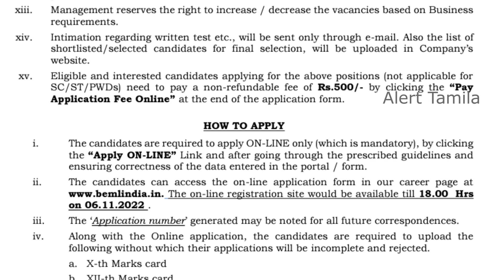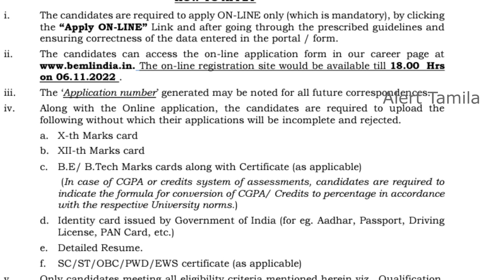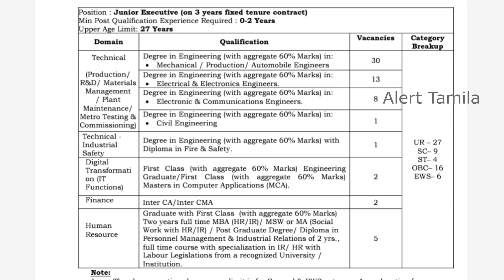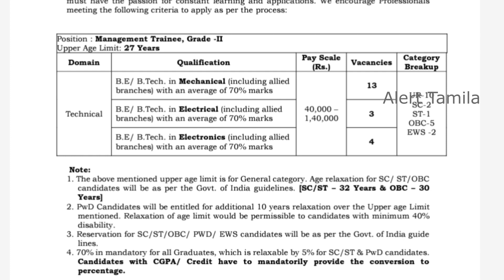Super Jobs 2022 Tamil Nadu Government jobs 2022 notification employment news govt job alert tn govt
Super Jobs 2022 Tamil Nadu Government jobs 2022 notification employment news govt job alert tn govt  jobs 2022 government jobs 2022 in tamil arasu velaivaippu 2022

TN Ration shop job recruitment 2022

tn district court recruitment 2022

vacancy: 5070
Education qualification: 10th/12th/degree
post name: clerk, peon, office assistant,steno, and more
last date:
interview date:
application mode: offline/online
selection mode: Exam, interview

jobs

monthly unemployment scholarship started in 2018. Interested applicants can apply through the following links. this government scheme is for unemployed persons who are registered on the district employment exchange board. Candidates can know full instructions in this video like eligible criteria, age limit, scholarship amount, how to apply for a scholarship, and other eligible details.

monthly unemployment scholarship 2022
alert tamila
tamil news
scheme
scholarship
tamil nadu

தமிழ்நாட்டில் வேலை
in this channel, we provide job notification for your dream Government jobs 2022 in Tamilnadu and TN government jobs notification latest updates daily. today government job preparing aspirants are more in Tamilnadu as compared to other states in India. arasuvelai 2022 (alert tamila youtube channel) help you.

We are offering tn government recently issued jobs notification 2022 for you. This tamilnadu government jobs 2022 suitable for all 10th pass 12th pass iti pass diploma pass and degree passed aspirants. This youtube channel made for publish tn govt jobs 2022 in tamil. Mostly we updates a Latest government jobs in tamilnadu as well as in india. tn government jobs 2022 tamil is similar to government jobs 2022 in tamilnadu.

We provide job vacancy 2022 in tamilnadu govt – this jobs from 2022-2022 financial year.

Government jobs: most workers wanted notification also provided in this channel daily basis. government job preparing applicants contacting me via youtube comments and other social media channels. if you have any doubt about government jobs 2022 feel free to contact me via youtube comments.

this video related to tn govt. because of this job location available in Tamil Nadu. if you are willing to get all the latest tn government job 2022 | jobs today Tamil | government jobs 2022 | government jobs 2022 in Tamilnadu subscribe to our channel.

tn govt jobs 2022 in tamil: we also solve Tamil Nadu exam-related queries and other education-related queries online. surely we believe, our channel viewers can get their dream Government jobs in 2022 Tamil Nadu as soon as possible. job seeking persons are commonly think that all Government jobs 2022 in Tamilnadu is Permanent Government job.